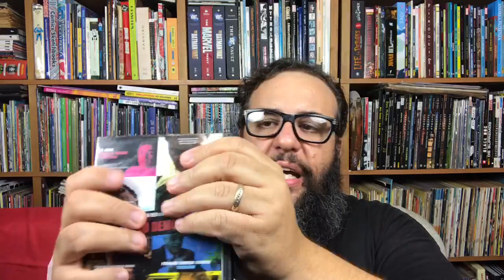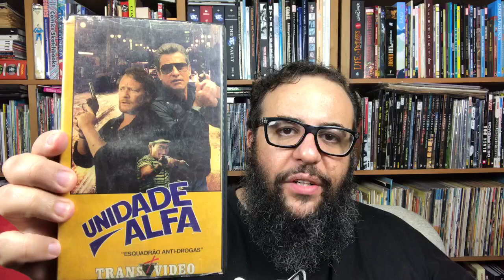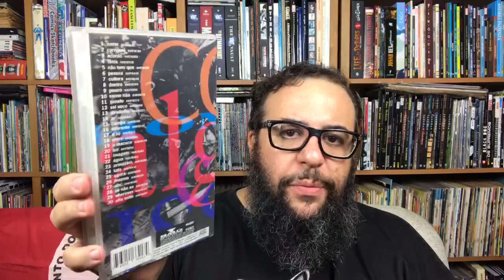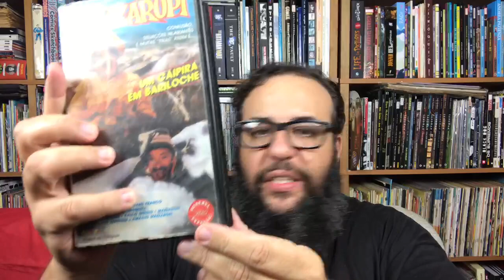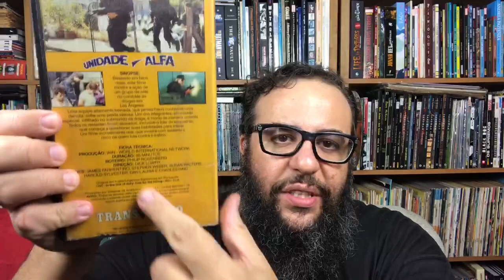Video Locadora e a Maldição de não Rebobinar a Fita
aproveita e assiste Cinemagia no Amazon Prime